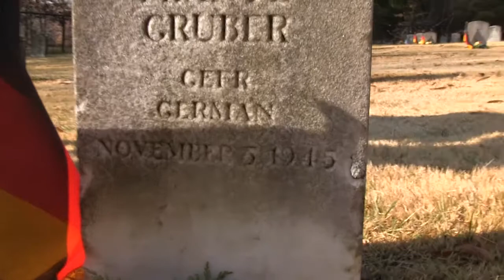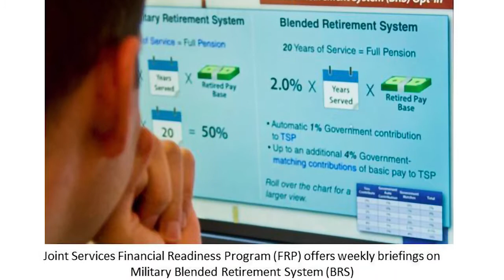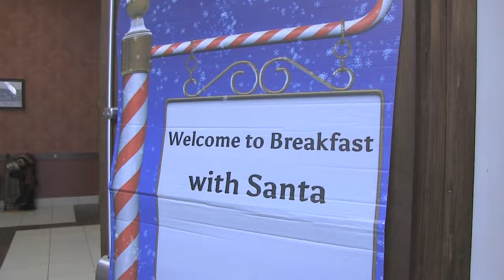Meade Week for Dec. 8, 2017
On this edition of Meade Week!:  German and Italian POWs remembered, holiday gate hours, more on the Blended Retirement System and changes at the Exchange pharmacy.  These stories and more on Meade Week!